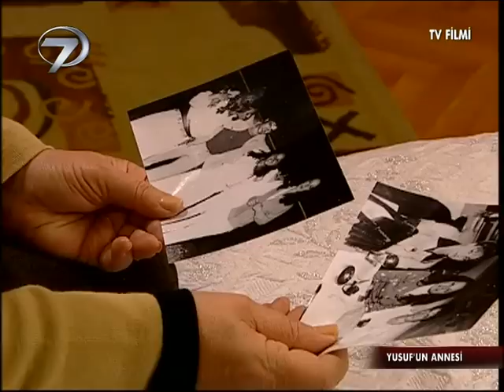Yusuf'un Annesi - Kanal 7 TV Filmi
… Özel Tim’de görevli polis olan Yakup’un karısı arkasında yeni doğmuş bir bebek bırakarak vefat etmiştir. Büyük oğlu Kürşat ve henüz kundaktaki oğlu Yusuf ile kalakalan Yakup, bu sırada Doğu Anadolu’ya tayini çıktığını öğrenir ve çaresiz ne yapacağını düşünmeye başlar.

Yakup’un aklına gençliğinde sancılı bir aşk serüveni yaşadıktan sonra hiç evlenmemiş yaşlı ablası gelir. Bebeği ona bırakarak durumuna çözüm bulmayı planlar fakat ablası Yakup’a umduğu gibi bir cevap vermez. Bütün umudunu ablasına bağlayan Yakup ise onun bütün itirazına rağmen Yusuf’u ablasının kapı önüne bırakarak oradan ayrılır. Nasıl olsa ablası insafa gelip yeğenini içeri alacaktır.

Hayatında kucağına hiç bebek almamış ve bütün sevgisini köpeklerine vermiş olan hala Yusuf’un böyle zorla kendisine terk edilmesinden hiç memnun olmaz ama kardeşinin geri dönüp Yusuf’u alması için telefonlara sarılması da sonuç vermez... Çaresiz bebekle baş başa kalan hala, ilk günler çok zorlansa da Yusuf’a zamanla alışır. Yusuf da büyüdükçe gönül çelen hareketleri ve sevimliliğiyle halanın gönlünü fetheder...

Beş yıl sonra doğudaki zorunlu görevi biten Yakup İstanbul’a gelerek ablasından yıllar önce emanet bıraktığı oğlu Yusuf’u almak ister.  Fakat hala evladı gibi bakıp büyüttüğü yeğenini vermek istemez. Beş yıl boyunca evlat hasreti çeken Yakup’un ise oğlunu bırakmaya niyeti yoktur ve iki kardeş arasında inadına bir mücadele başlar… Küçük Yusuf ise babası ve annesi bildiği halası arasında kalmıştır…

Yönetmen: Nazif Tunç, Senaryo: Mehmet Uyar, Oyuncular: Fatma Karanfil, Recep Cinisli, Yusuf Faruk, Ömer Miraç, Nil Yurtoğlu, Serhat Kulaç, Dilek Genç, Naci Temel, İlhami Adsal, Nurhan Şahin, Leyla Güler, İsmet Soykan, Müzik: Gündoğar, Kurgu :  Necdet Tok, Yapım: Halk Film / 90 dakika/ 2007